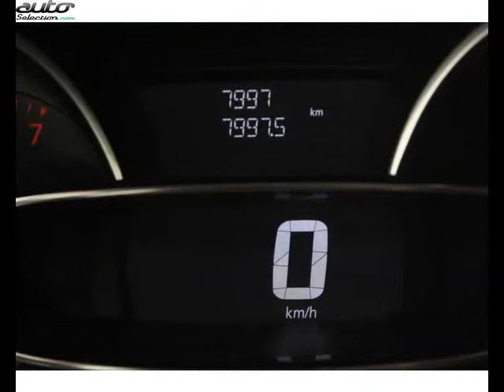Renault clio occasion visible à Tarbes présentée par Renault tarbes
Cette Renault clio occasion disponible à Tarbes dans le 65 est mise en vente par Renault tarbes - 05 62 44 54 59 - tous les détails sont